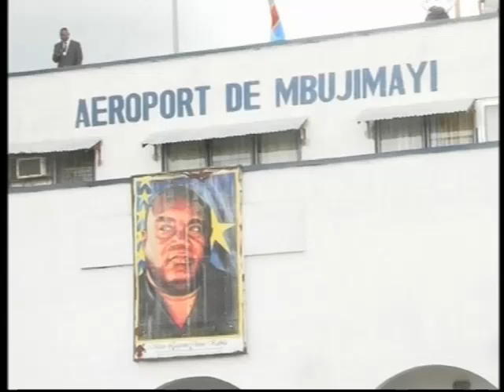Joseph Kabila accueilli avec délire au Kasaï Oriental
Parmi les projets initiés en faveur du Kasaï Oriental, Joseph Kabila a, entre autres, fait état du barrage hydroélectrique de Katende, dont les travaux ont déjà commencé et la réhabilitation de plusieurs routes.